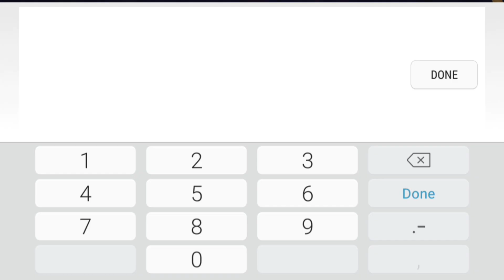Snake.io modmenu gameplay #50